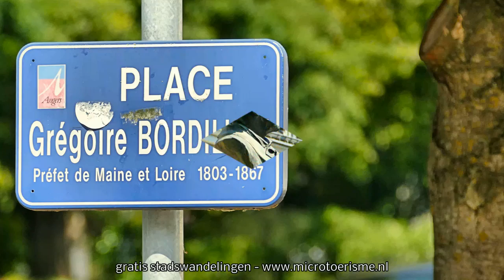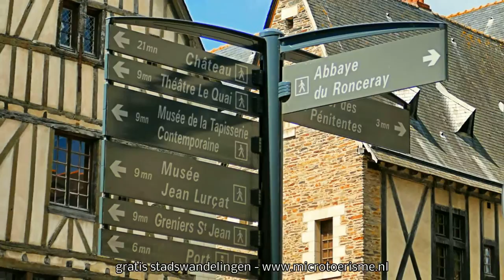ZichtOp: Angers (F) - Quartier Doutre